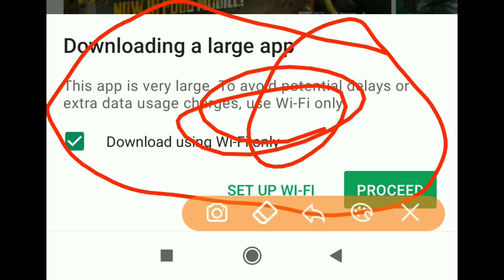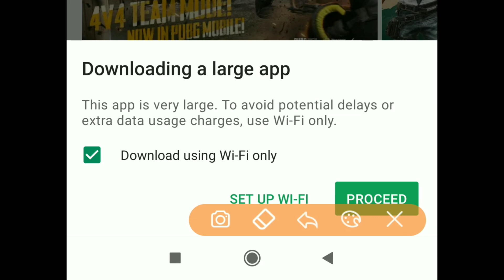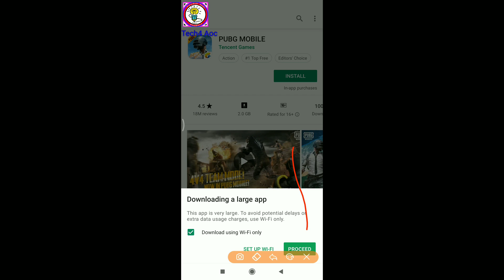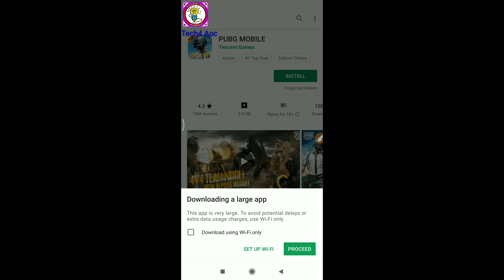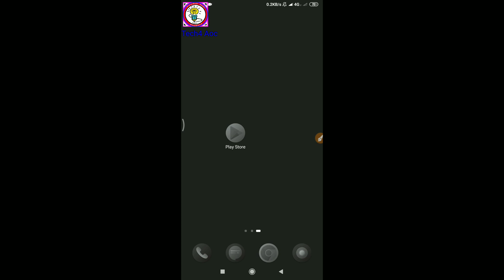Downloading A Large App, Android. You Can Solve This App Download Bug Or Problem In 30Sec, Tech4 Aoc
Downloading A Large App, On Android. You Can Solve This App Download Bug Or Problem In 30 Sec, Tech4 Aoc.

𝔸𝕤𝕤𝕒𝕝𝕒𝕞𝕦𝕦𝕝𝕒𝕚 𝕂𝕦𝕞.
↪ 🆂🅷🅸🆂🅷🅸🆁↩ 💝 ☞ 🇧🇩 ➤ 𝔹𝕒𝕟𝕘𝕝𝕒𝕕𝕖𝕤𝕙 💝
Content Creator, 𝕋𝕖𝕔𝕙𝟜 𝔸𝕠𝕔.

So, Watch This Video Untill End, Thanks You.

⏩⏩ It's Really motivates me to make awesome
            and helpful video's.
🤝🤝→  It's 100% Free.  ⏪🤝 💬 💝💖💞

zzzzzzzzzzzzzzzzzzzzzz

zzzzzzzzzzzzzzzzzzzzzzzzzzz
zzzzzzzzzzzzzzz

02}▶ This video has been made or created by accepting all the rules of YouTube Flagging. This is an helpful & Educational Purpose video for People.

Tech4 Aoc , Tech 4 Aoc , Tech For Aoc , Sisir , Sisir42 ,